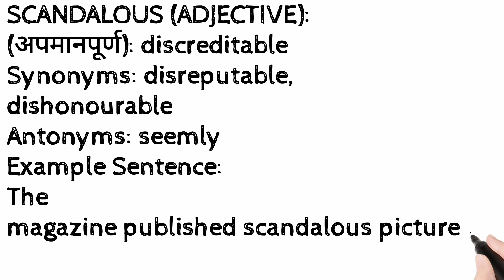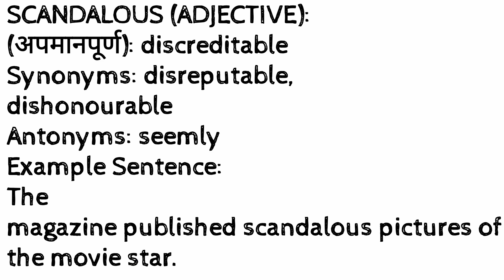Word of the Day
Hi friends, in this series I bring a word daily and give it's meaning with example.
I hope this video may be helpful for you